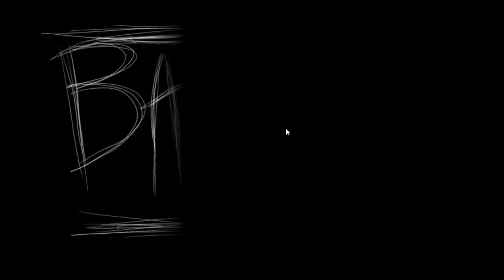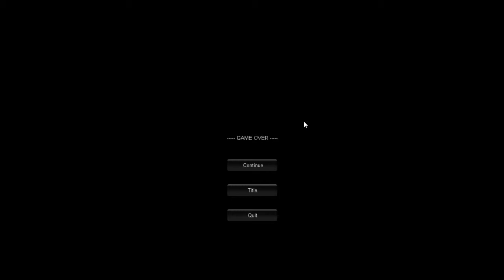Pewdiepie Barrels(SLENDER GAME MADE FOR PEWDIEPIE) -Angel Games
I had nothing to do so i uploaded Barrels, the game made for Pewdiepie (Repsect bro :])
and i played it.
BARRELS!